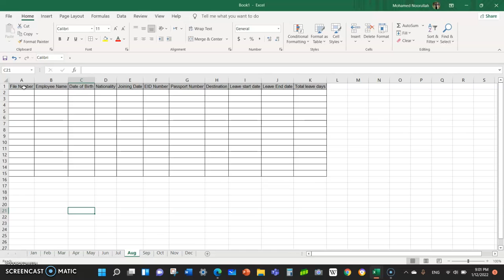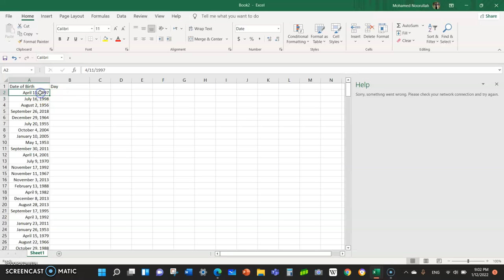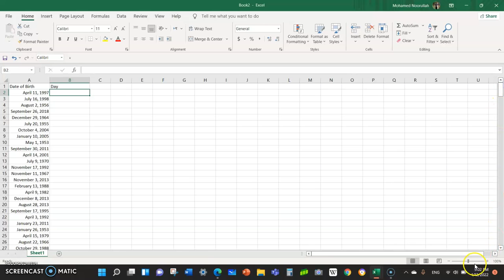Very useful two MS-Excel tips for day-to-day Excel usage!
Very useful MS-Excel tips for day-to-day Excel usage!